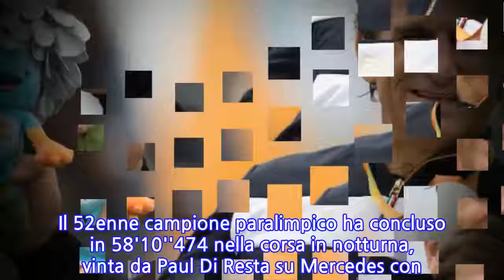Auto: Dtm, Zanardi è solo 13/o a Misano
BOLOGNA, 26 AGO - Ritorno alle corse automobilistiche con un po' di delusione per Alex Zanardi, che ha concluso al 13/o e ultimo posto gara-1 di Dtm nel circuito di Misano Adriatico, al volante di una Bmw che ha guidato senza le protesi. Il 52enne campione paralimpico ha concluso in 58'10''474 nella corsa in notturna, vinta da Paul Di Resta su Mercedes con 56'55''841, davanti a Frijns su Audi. Zanardi ha dovuto fermarsi due volte, per un momento è stato anche quarto, ma poi ha pagato il fatto di essere all'esordio, un 'rookie', come si era definito alla vigilia, e di confrontarsi con piloti abituati a questo tipo di competizione. Prima di lasciare l'abitacolo, Zanardi ha ringraziato tutti per il supporto e ha dato appuntamento a gara-2 per una prova migliore. Nella tarda serata di oggi, 26 agosto, ci sarà infatti la seconda 'manche'. Nel pomeriggio del week-end al circuito riminese, intanto, si è registrata la vittoria di Mick Schumacher in Formula 3: il 19ennne 'figlio d'arte' della Prema è al terzo successo stagionale.